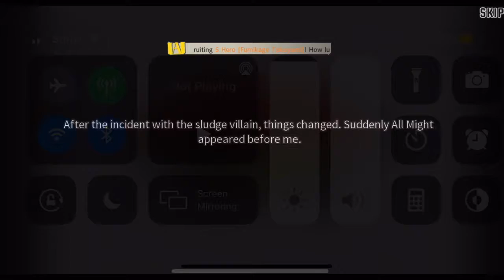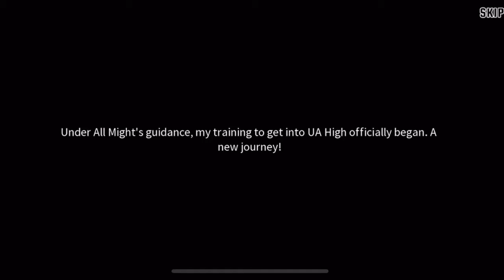My hero academia The strongest hero(chapter 1 heroes starting point